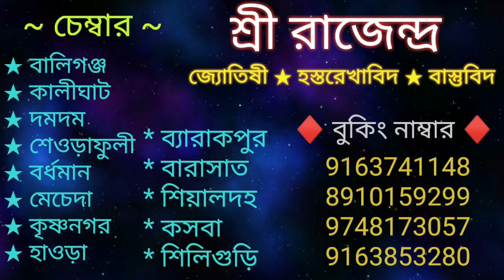শিবের প্রথম দশ অবতার | কোন অবতার রূপে শনিকে শাস্তি দিয়েছিলেন | Das avatar of Lord Shiva